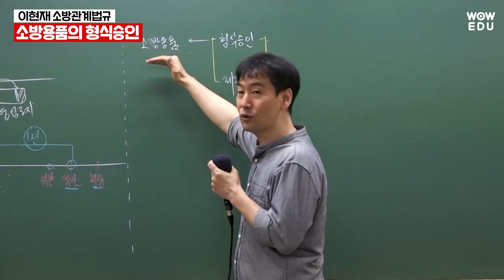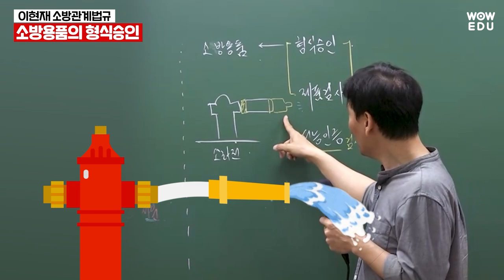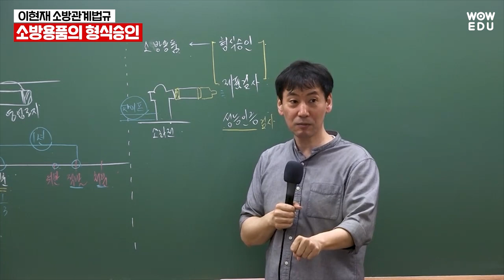소방직 공무원 대비 소방관계법규 소방용품의 형식 승인 | 와우에듀 이현재 교수님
헷갈리기 쉬운 소방용품의 형식승인
와우에듀 소방관계법규 이현재 선생님의 강의로
쉽고 간단하게 정리해보세요!

소방관계법규 고득점만이 합격의 열쇠🔑
🎫 소방공무원 0원 와우패스